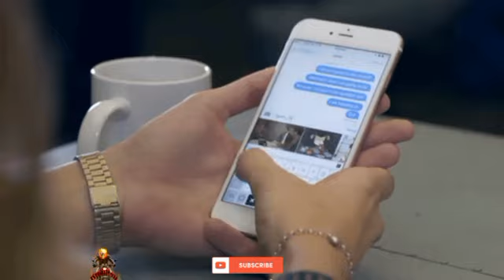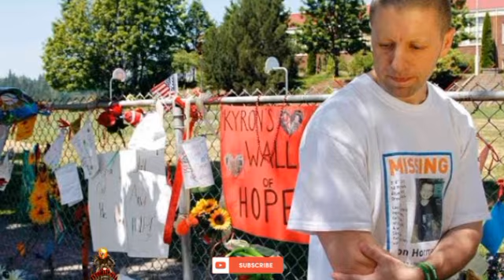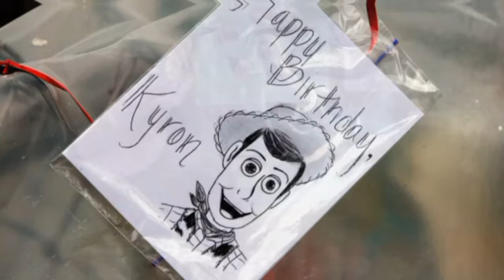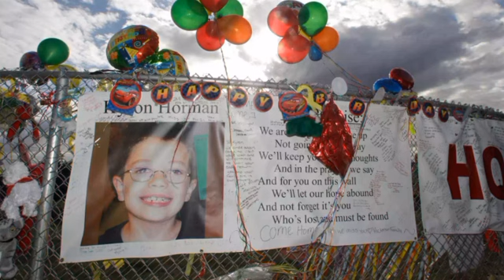WHERE IS KYRON HORMAN? VANISHED?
Be my Exclusive Members just click the join Button

Enjoy the exclusive perk just click the join button thanks

exclusive for channel's member
 Many exclusive freebies for all the members